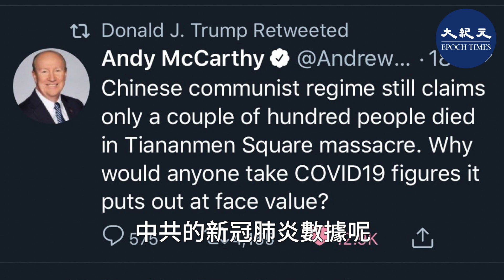(字幕) 特朗普轉發了這個推 ：「中國共產黨政權依然堅持只有幾百人死於 天安門大屠殺。為什麼會有人相信中共發出的新冠肺炎的數據呢？」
值班編輯：黃曉翔